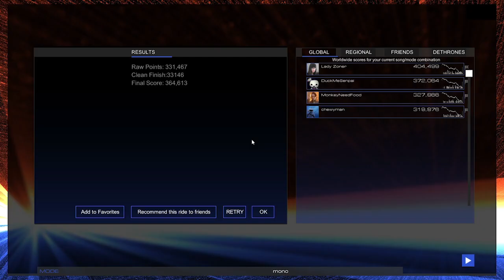Audiosurf2 - Aye Aye (Klarisse De Guzman) - Pogo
Çà fait un moment que j'ai rien fait sur AudioSurf2

Je défie juste le score de notre amie lili :3